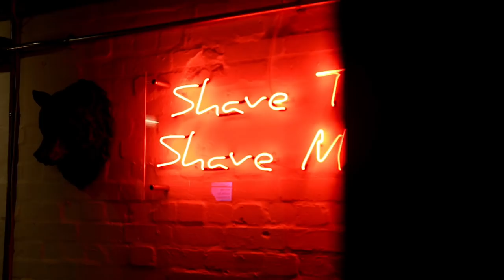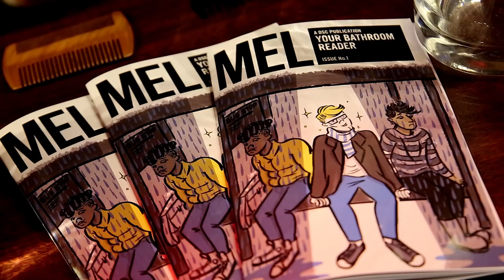Dollar Shave Club launches in UK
The Unilever owned subscription grooming service has landed in UK with a pop-up.